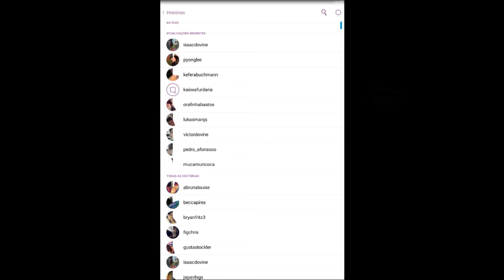Snap Do Kaio Oliveira.